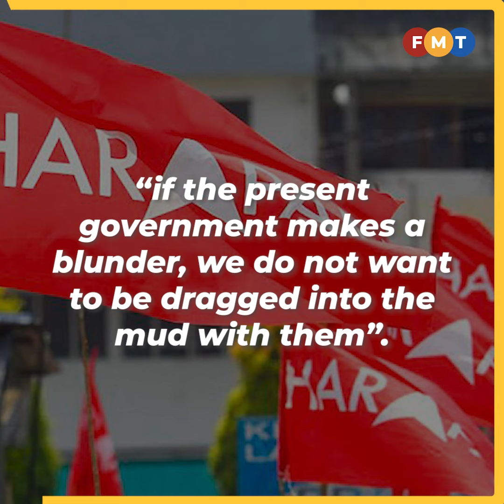PH leaders to discuss PM’s offer to work together for the good of the people, nation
Pakatan Harapan leaders are expected to meet on the offer made by Prime Minister Ismail Sabri Yaakob to join the National Recovery Council and Covid-19 special committee.